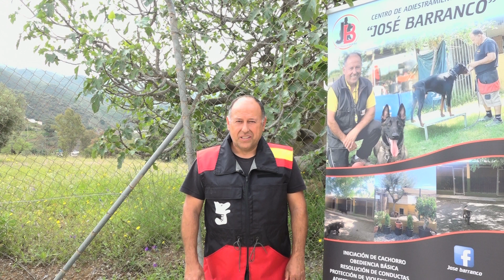Jose Barranco adiestrador canino